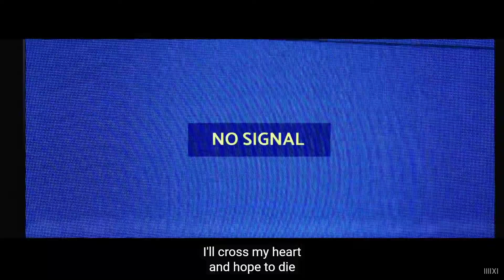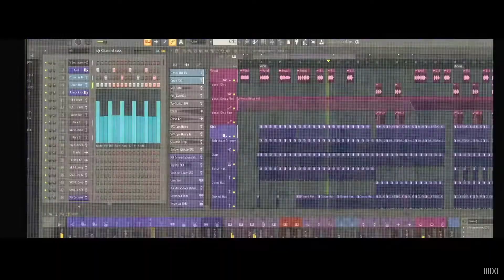K-391, Alan Walker & Ahrix - End of Time (Nova Remix by PhoenixfromYT)